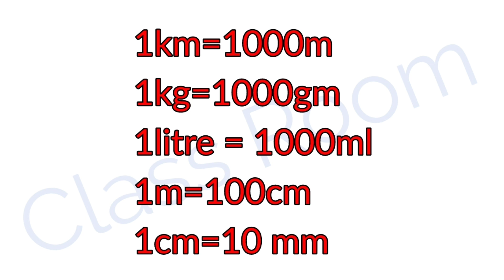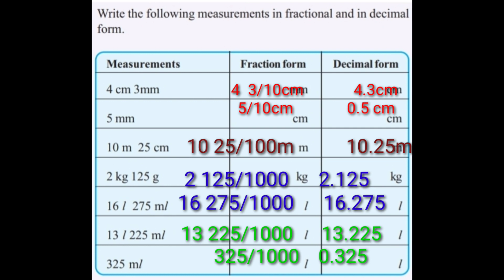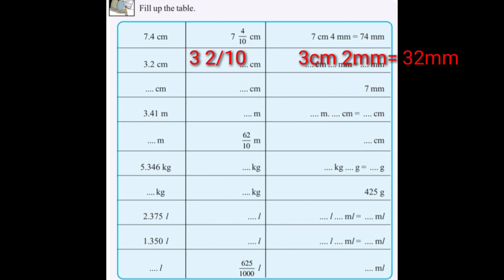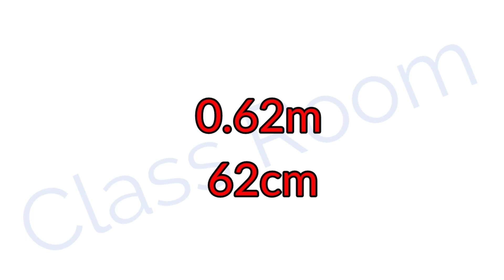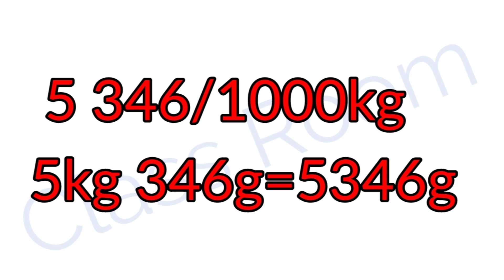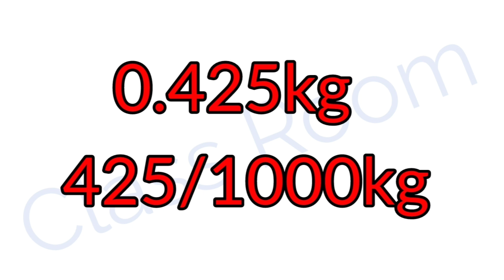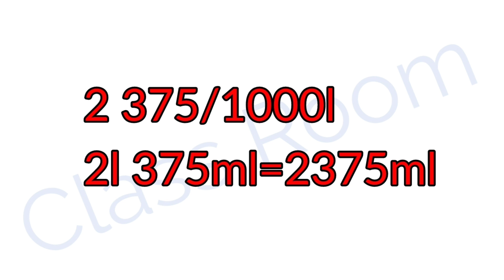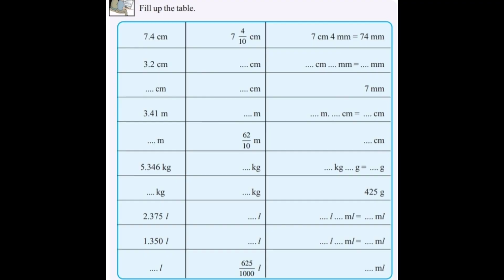Standard 6 Mathematics Chapter 5 Decimal Forms page No 76&78 part 1@ClassRoomsaranya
Standard 6 Mathematics Chapter 5 Decimal Forms page No 76&78 part 1
@Class Room